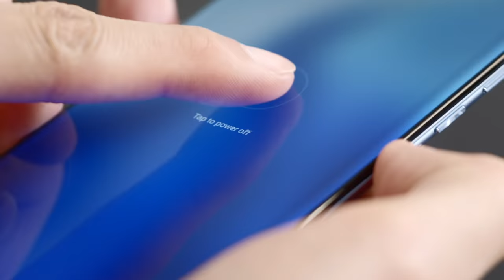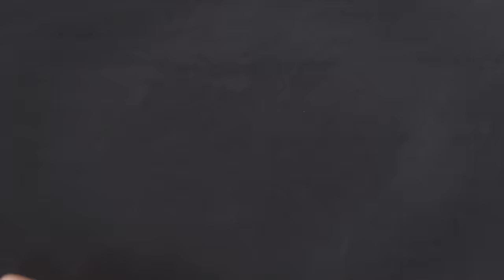Mi 11 Official Teardown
The excellence of Mi11 lies in details, even those you don't usually see. Let's tear down Mi11 and find them together!